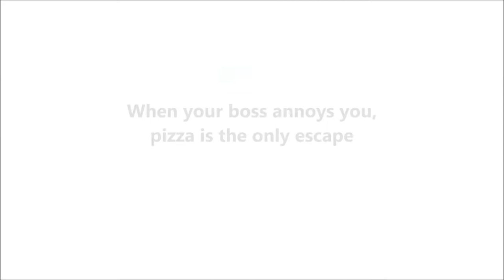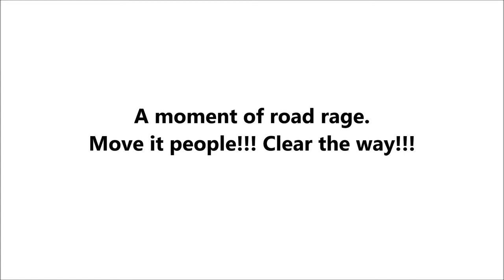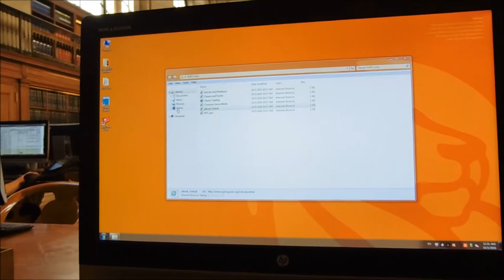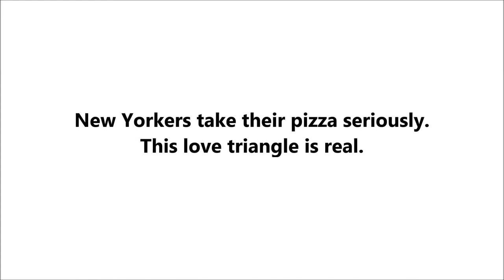Pizza Party in New York City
A full day of eating nothing but pizza in NYC